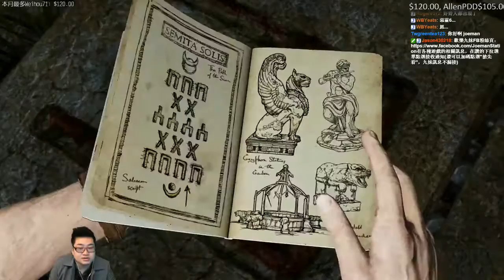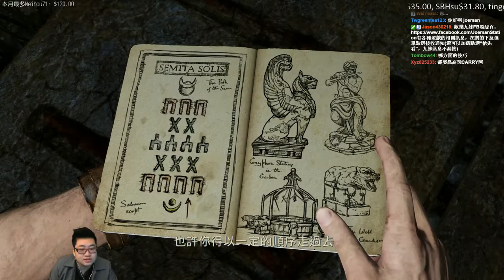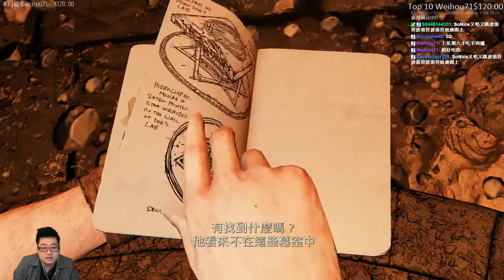【Joeman直播】 秘境探險3 第四集 老舊實驗室 Uncharted 3: Drake's Deception Ep4 Rosemary CjEddy